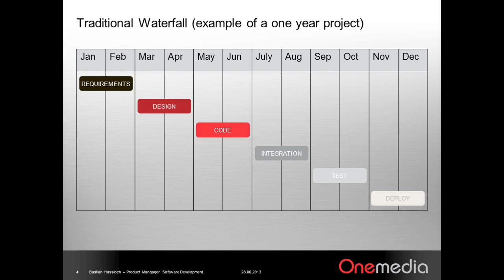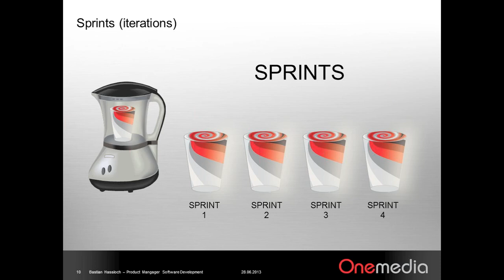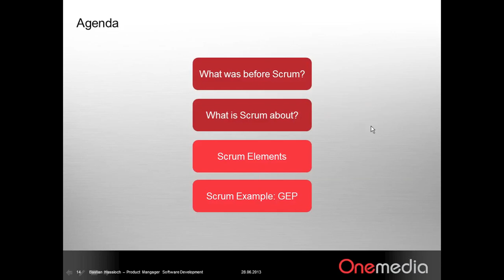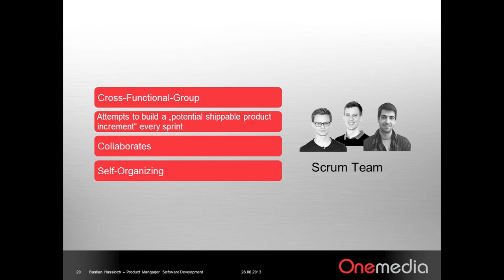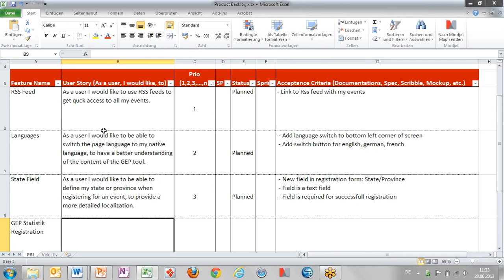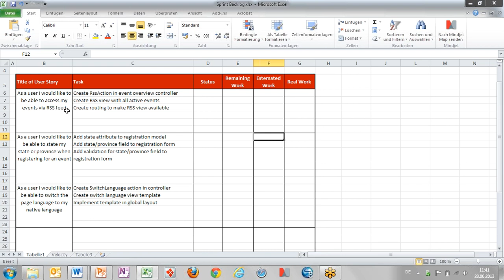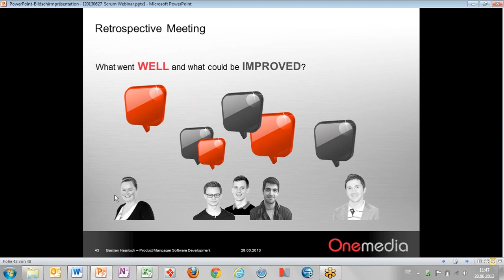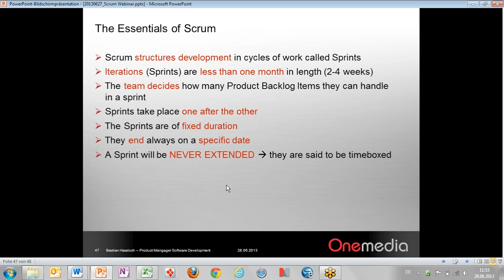Internetagentur Onemedia GmbH